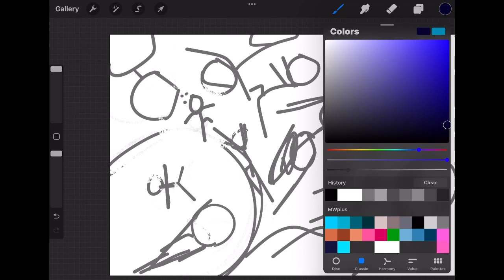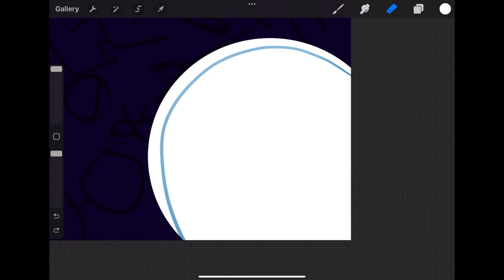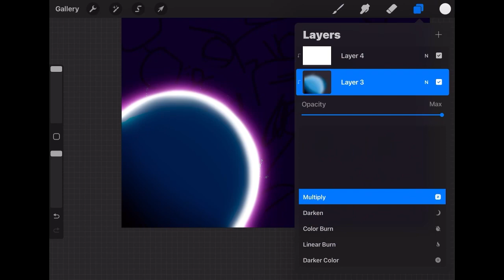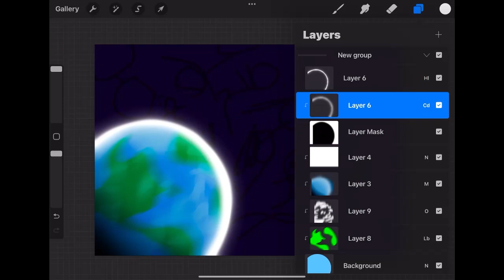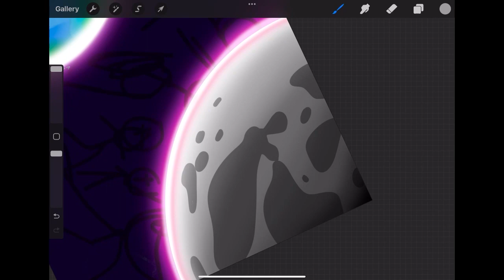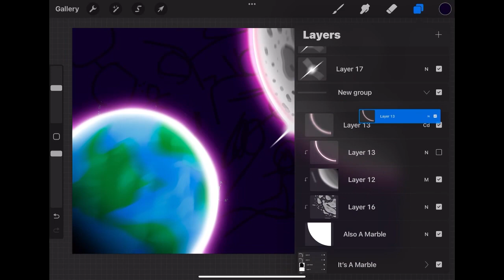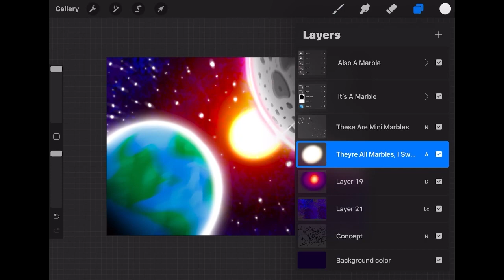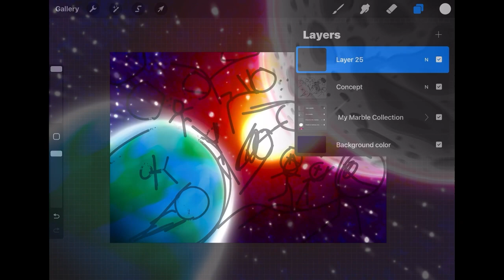[REQUEST] Star Chasers pt.1 | MW+ Art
Spaaaace

Stay Beautiful Lovelies!